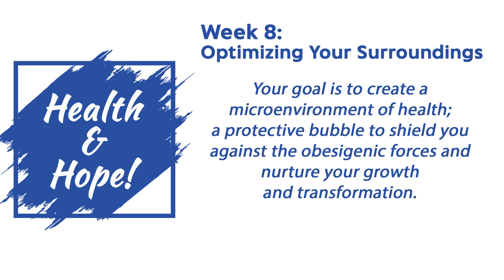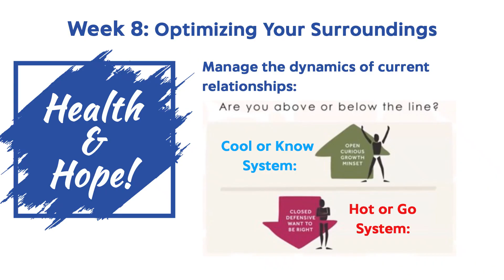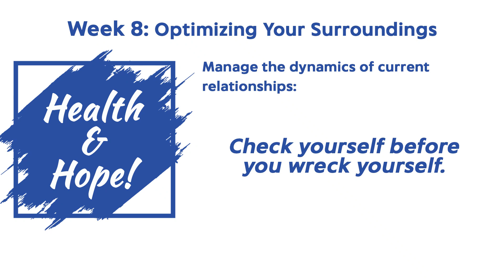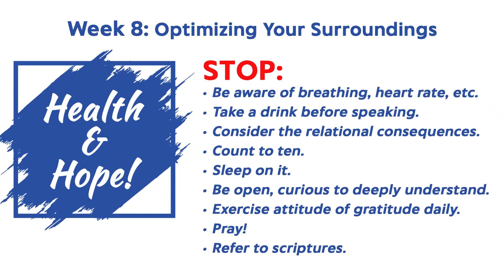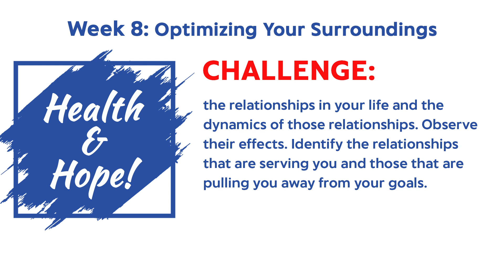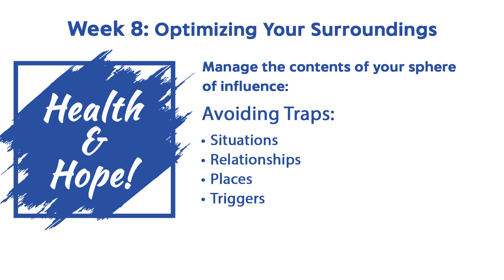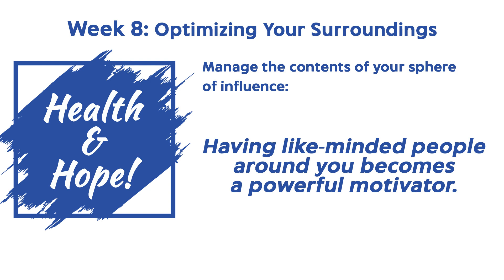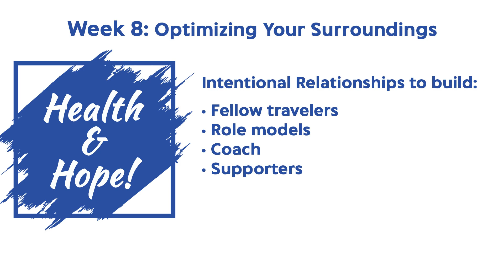Health and Hope 02 20 23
In this episode of Health and Hope, we explore Element 06 of the Habits of Health to learn about creating a healthy environment by optimizing our surroundings. We create a bubble in which to establish our journey toward optimum health.